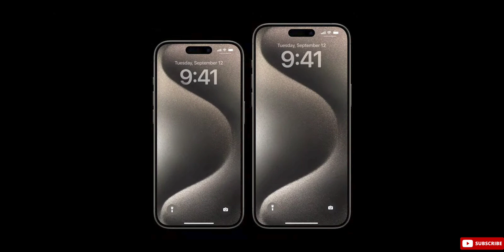ايفون 15 برو - مواصفات و سعر iPhone 15 Pro